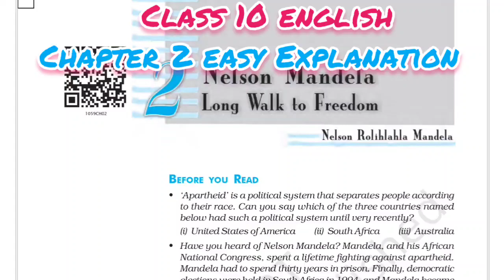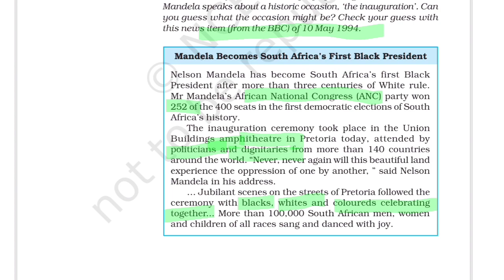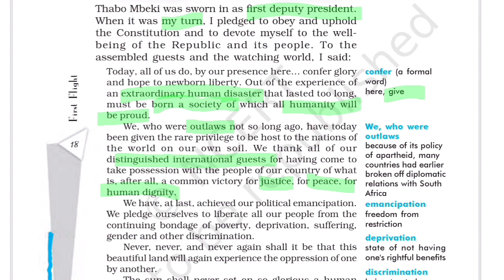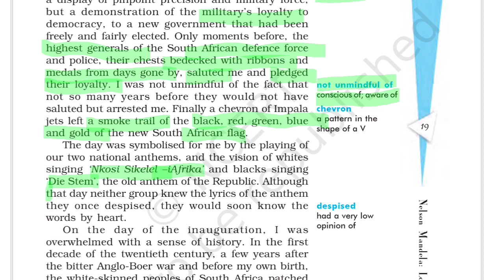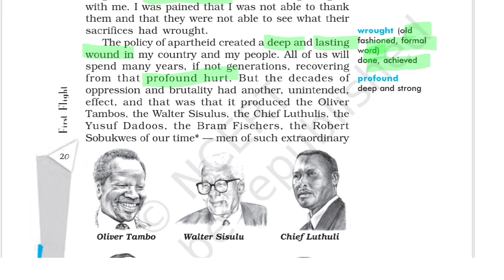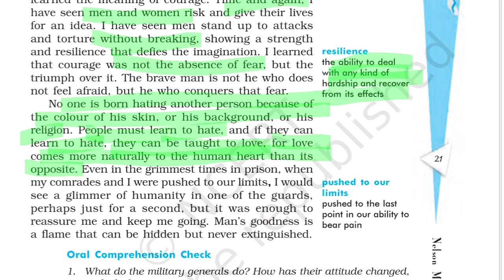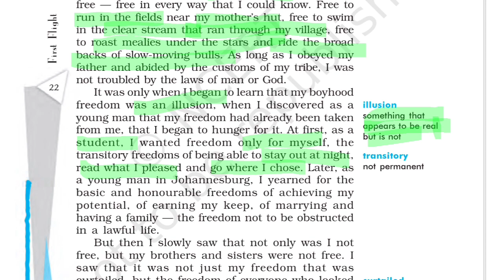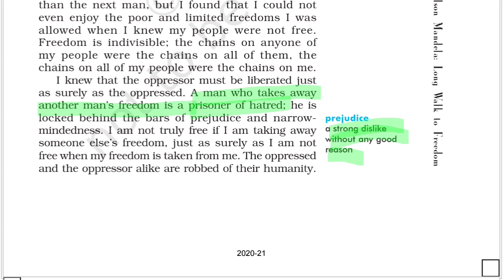Nelson Medala long walk to freedom explanation | Class 10 english chapter 2 easy Explanation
@LEARN WITH SHAIFALI